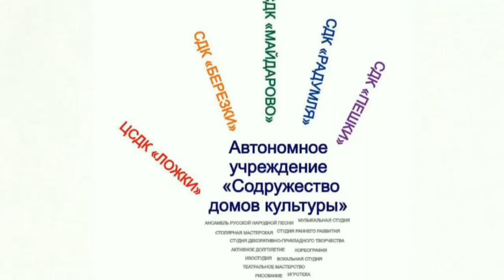08.04.2020 Зарядка для малышей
Утренняя зарядка для малышей
«Головами покиваем».
Игры, основанные на взаимосвязи музыки, пения и движения, улучшают осанку ребенка, координацию, вырабатывает четкость ходьбы и легкость бега. Динамика и темп музыкального произведения требуют и в движениях соответственно изменять скорость, степень напряжения, амплитуду, направление. У детей развиваются мышцы, костная система, улучшается кровообращение, регулируется дыхание.